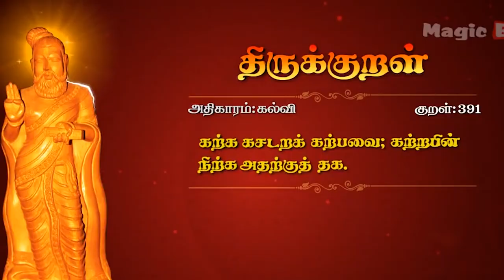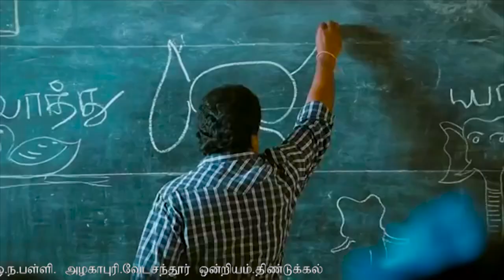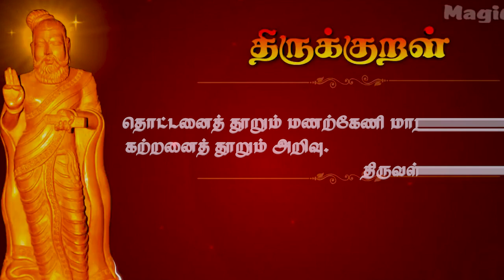Kalvi Tv Theme Song kalvitholaikatchi parunga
This Video Contains Song For Kalvi Tv
Written & Sung By Marambadi A.Jesudoss
Govt.School Teacher
Alagapuri
Vedasandur (Tk)
Dindigul (Dt)
Visuals - Kalam Studios,Dindigul